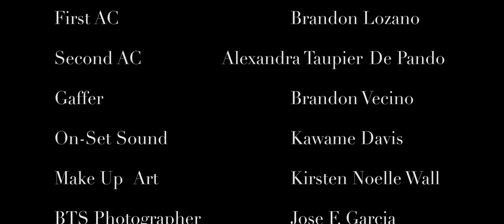"It's a Girl" // A Short Film by Marcello Peschiera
After years of being unhappy with his wife, Arthur tries to find a way out of his marriage. Unfortunately, she hits him with big news at dinner.

Shot on RED Epic 5k with Canon L Lenses.